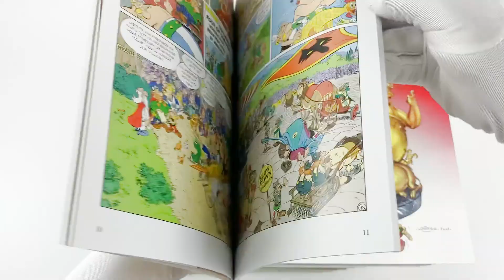The Complete Asterix Series 38 Books Collection Box Set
Description:

Titles in this collection:
Asterix the Gaul
Asterix and the Golden Sickle
Asterix and the Goths
Asterix the Gladiator
Asterix and the Banquet
Asterix and Cleopatra
Asterix and the Big Fight
Asterix in Britain
Asterix and the Normans
Asterix the Legionary
Asterix and the Chieftain’s Shield
Asterix at the Olympic Games
Asterix and the Cauldron
Asterix in Spain
Asterix and the Roman Agent
Asterix in Switzerland
The Mansions of the Gods
Asterix and the Laurel Wreath
Asterix and the Soothsayer
Asterix in Corsica
Asterix and Caesar’s Gift
Asterix and the Great Crossing
Obelix and Co
Asterix in Belgium
Asterix and the Great Divide
Asterix and the Black Gold
Asterix and Son
Asterix and the Magic Carpet
Asterix and the Secret Weapon
Asterix and Obelix all at Sea
Asterix and the Actress
Asterix and the class act
Asterix and the falling Sky
Asterix and Obelix’s Birthday
Asterix and the Picts
Asterix and the Missing scroll
Asterix and the Chariot Race
Asterix and the chieftain’s daugther